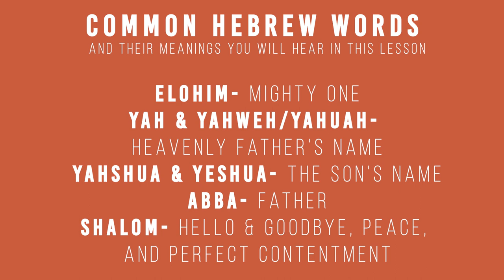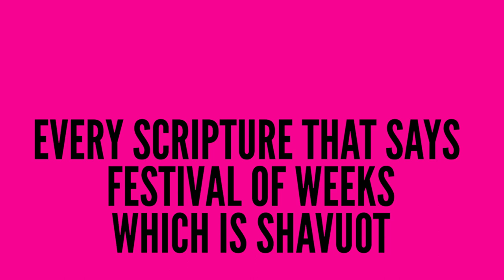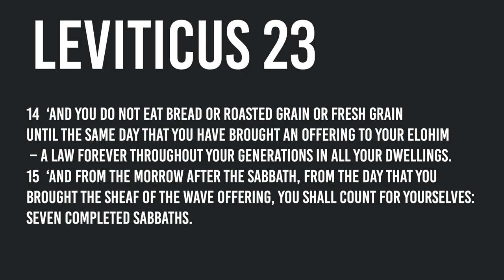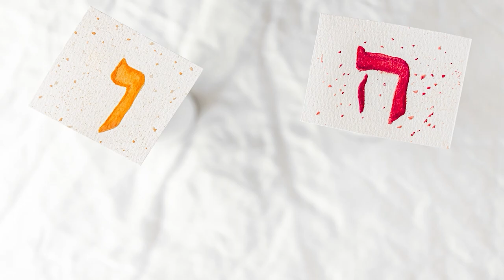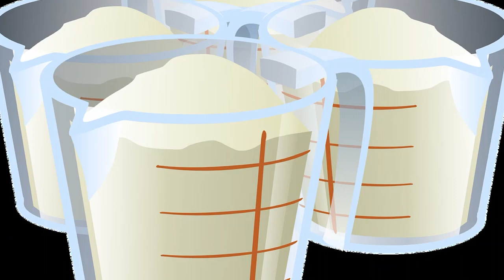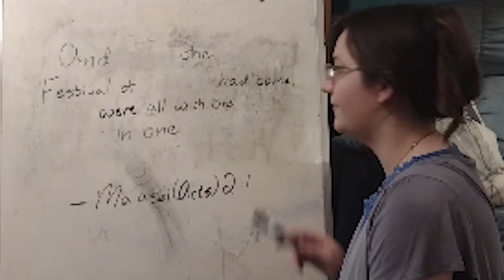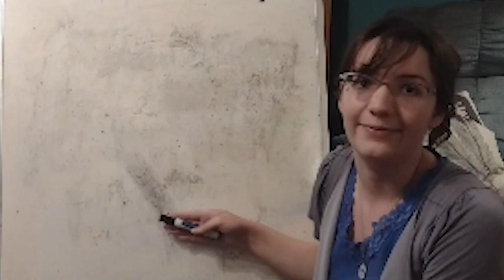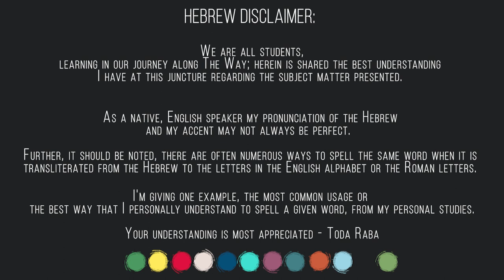Shavuot special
Join us for this special addition of Trained up in Torah to learn all about Shavuot also called Festival or feast of Weeks or Pentecost! Let's go!

Time stamps:
Host- 00:36
Shema & Shofar- 01:02
Song- 01:48
Scripture story- 07:17
Nature- 19:15
Hebrew- 22:09
History- 24:42
Moral story- 27:25
Host- 34.03
Memory verse- 34:17
Craft- 40:42
Song- 43:56
Prayer- 48:42

SNACK IDEA
Bread

***Art and Crafts supplies will be posted on Wednesdays before the correlating lesson on our FB page so you can be prepared for the upcoming lesson!***

We will be making Tongues of fire
You'll need:
~glue, tape, or hot glue
~scissors
~piece of paper
~pen/crayon/marker

or Pentecost